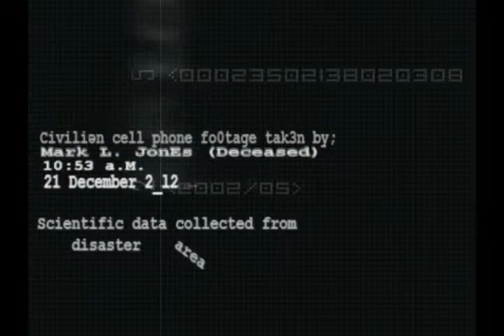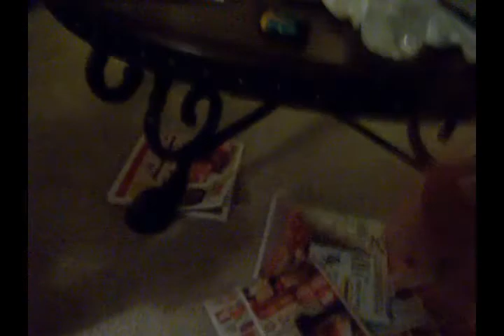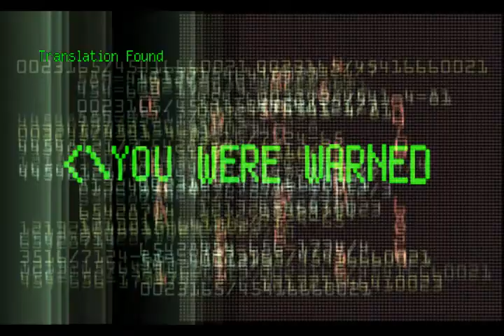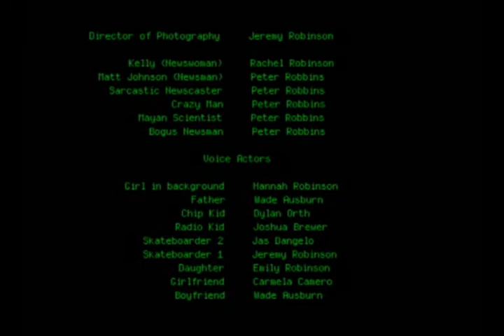Hunab Ku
Many societies across the world have predicted the end of the world on December 21, 2012. No one knew what would happen...until now.

This is a short movie that my friend, HaloJDawg, and I made for our film studies class. It took a ridiculous amount of time and effort to shoot, arrange and render it, but here is the final product.

Unfortunately many of the sound effects that should be in the film got cut out when we rendered it as a .wmv, but the sounds are on the .avi version we put on the DVD which was turned in for a grade. I might eventually upload a version of this video with all the sound in it. It just depends on whether the other rendering types can give good picture and audio quality and still keep the video under the one gigabyte size limit.

The programs that were used in editing the film were Particle Illusion 3.0, Sony Vegas 6.0 and 7.0 Platinum, Sony Acid and Sony SoundForge. Everything else should be in the credits... (Key word "should." That doesn't mean it actually IS in the credits...)

And also, remember that we're amateurs doing this for a school project.

Also if you get a chance check out the Bloopers and the Directors Commentary which are posted as responses to this video or just go to them through my account.